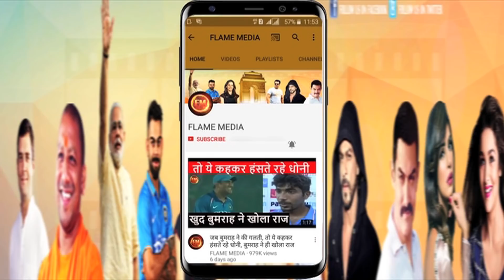एशिया कप: हांगकांग नहीं पाकिस्तान से है आज का मैच.. ऐसे मिलेगी जीत